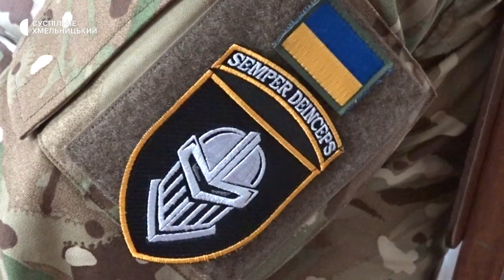Ми будемо захищати й обороняти Україну до останньої краплі крові: репортаж з передової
В перший день повномасштабного вторгнення Росії Олександр Саричев прийшов до військового комісаріату, аби захищати батьківщину. Учасник Революції Гідності, з 2014 по 2017 роки Олександр брав участь в антитерористичній операції на Сході України. Після звільнення займався підприємницькою діяльністю. Зараз Олександр під позивним «Шумахер» служить командиром танка в третій окремій танковій бригаді. І каже – досвід, здобутий у війні на Сході 2014 року допомагає перемагати і тепер. Олександра Саричева вдома чекає сім’я і здобуття ще однієї вищої освіти. Історія захисника України – далі в репортажі.